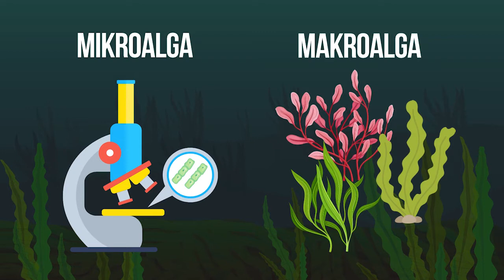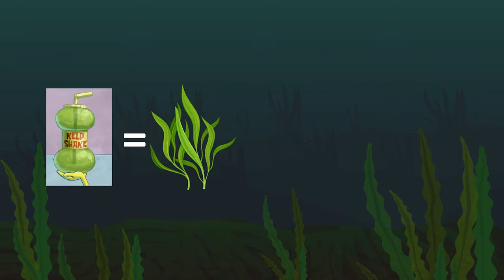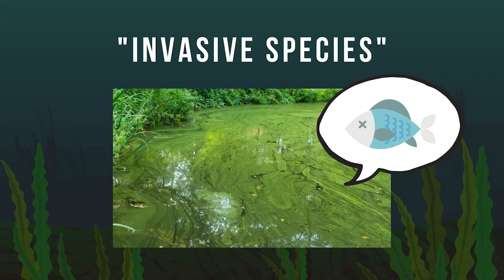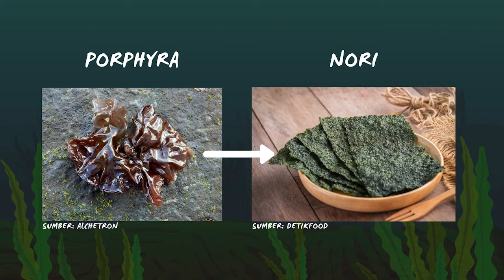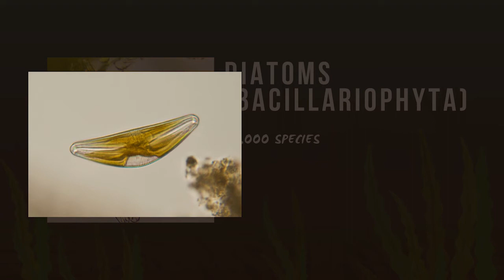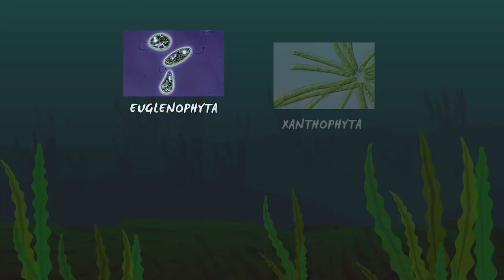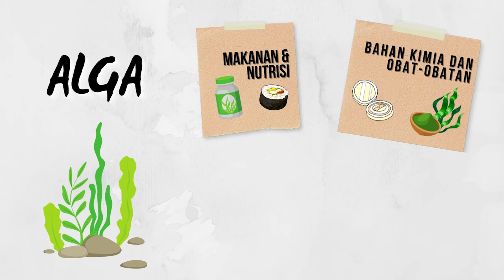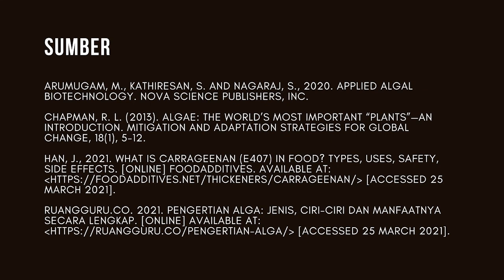Inside Biotechnology: Fakta Alga yg Perlu Diketahui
Dalam episode kedua dari video series ‘INSIDE BIOTECHNOLOGY’, kami akan membahas fakta-fakta menarik yang perlu kamu ketahui tentang alga nih. Apa sih alga itu? Apakah kamu tahu bahwa sebenarnya penghasil oksigen di bumi ini bukan pohon, namun alga? Yuk tonton videonya untuk mengembangkan pengetahuanmu tentang organisme ini. Kalau kamu tau lebih banyak, kamu juga bisa comment di bawah ya supaya teman-teman lain juga semakin tahu banyak tentang alga.

Selamat untuk Luis sebagai pemenang quiz kemarin. Kalau kamu mau berkesempatan untuk dapetin 50K rupiah juga, isi form berikut ini ya!

Video content: Gabriella Devina Tirta, Matthew Chrisdianto
Video editor: Jonathan, Leon Martin
Voice: Ariel Alfa Andersen
Content is made using Canva
Thank you for the i3L Biotechnology Department Youtube Channel as the platform for this video series.